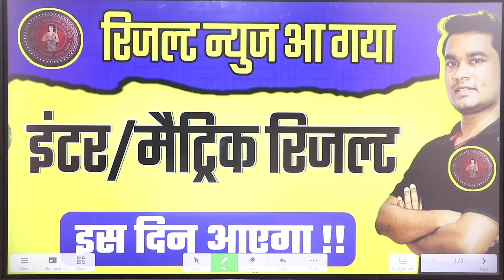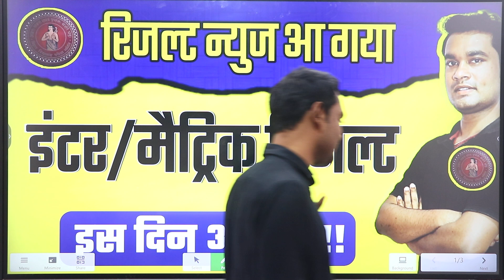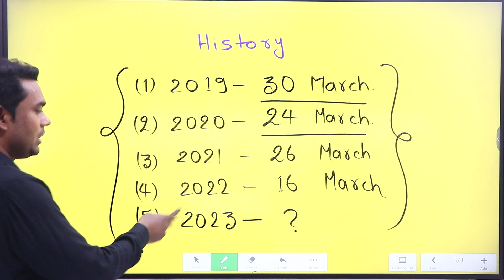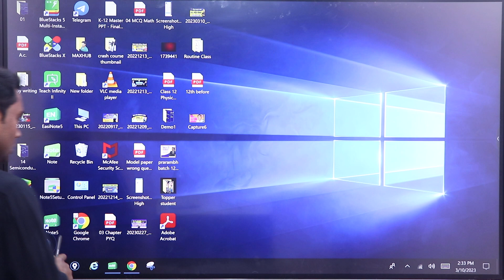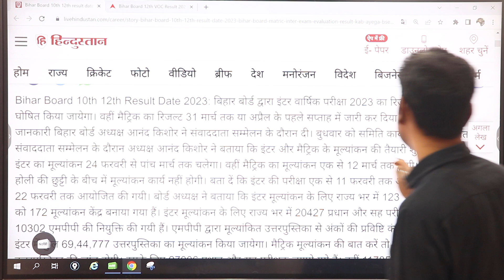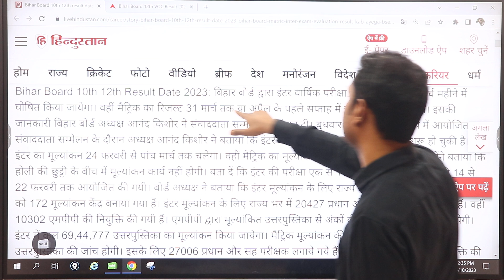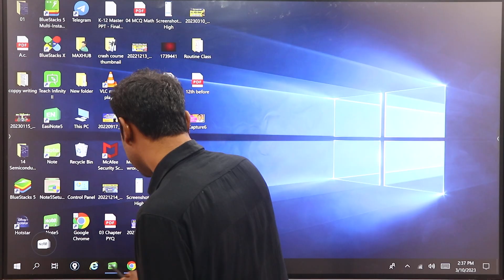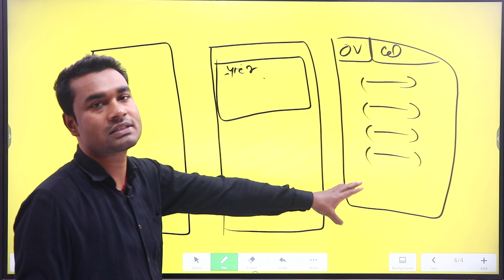Bihar Board 2023 Inter/Matric Result || BSEB Inter/Matric Result date 2023 || BSEB 12th result date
Bihar Board 2023 Inter/Matric Result || BSEB Inter/Matric Result date 2023 || BSEB 12th result date || Class 12 result date 2023 Bihar Board || Bihar Board 2024 result date || Result of BSEB Inter exam 2023.

Isme bataya gaya hai ki Bihar board ka result kab aaega? Bihar Board class 12 ka result kab aaega? 2023 Class 12 bihar board ka result kab aaega?